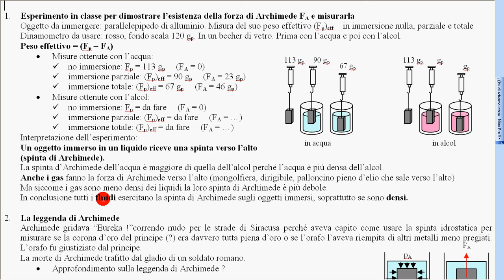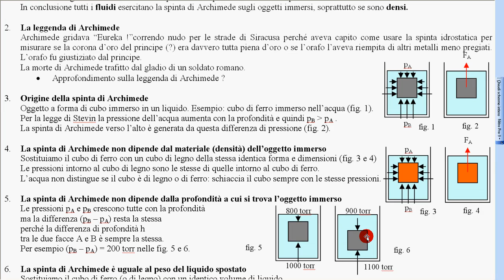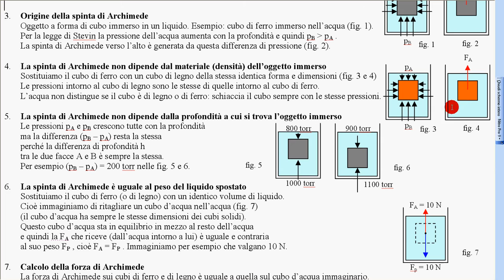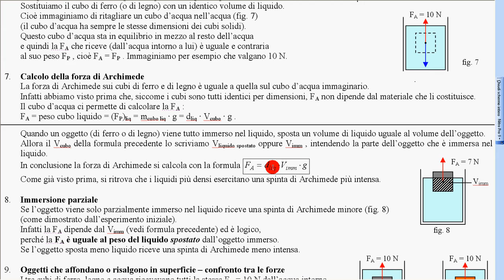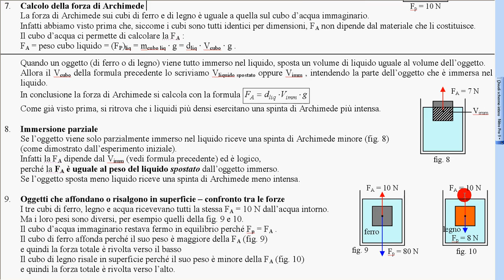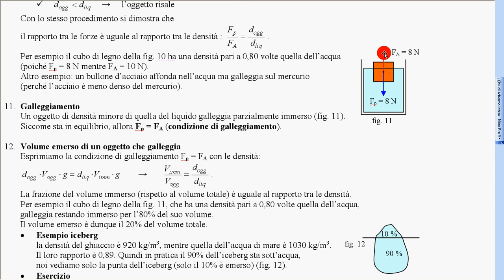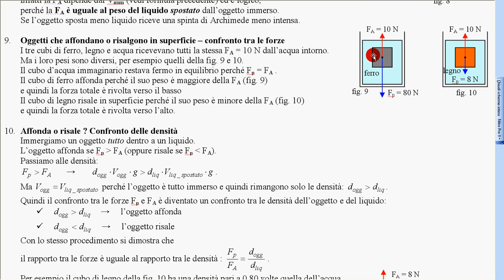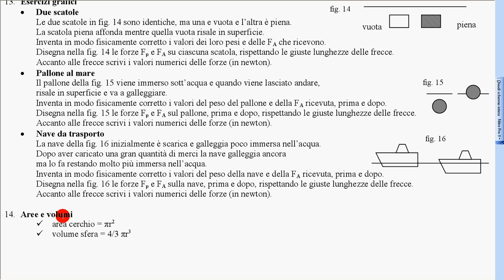21 spinta Archimede teoria